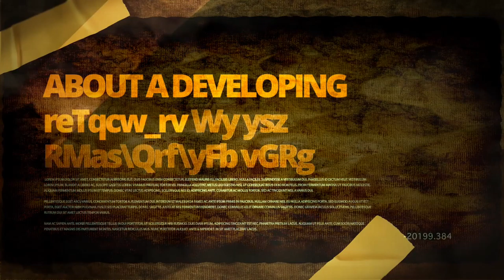Professional Voice-Over Video Production Company Florida West Palm Beach Gardens Lauderdale